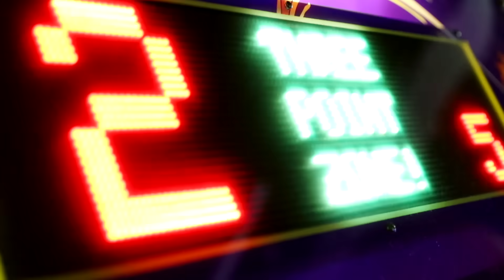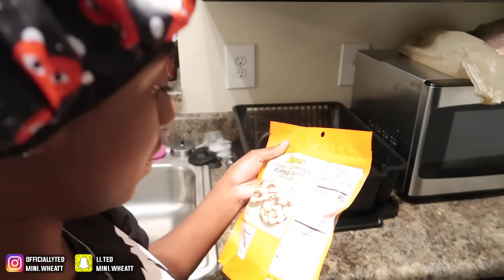WE OFFICIALLY LEFT THE TUBEHOUSE...